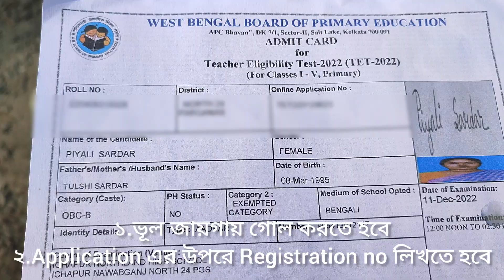How to Correct Venue/DOB/Name TET Primary Admit Card|প্রাইমারি অ্যাডমিট কার্ড সংশোধন কিভাবে করব?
How to Correct WB TET Primary Admit Card|প্রাইমারি অ্যাডমিট কার্ড সংশোধন কিভাবে করব?Admit CORRECTION.WB 2022 TET Admit card download online। TET admit card download service is unavailable problem
WB Primary TET Final Guidelines 2022: Exam Venue/ Centre Problem: TET Exam Hall Guideline 2022
How to download TET Admit Card|WB Primary TET 2022 Admit Card download Process|WBBPE Online Admit.
২০২২-এর টেট পরীক্ষার্থীদের অ্যাডমিট কার্ড প্রকাশ করল ওয়েস্ট বেঙ্গল বোর্ড অফ প্রাইমারি এডুকেশন।?(wbbpe) ২৮ নভেম্বর পশ্চিমবঙ্গ প্রাইমারি পর্ষদের অফিসিয়াল ওয়েবসাইটে অ্যাডমিট কার্ড ডাউনলোড প্রক্রিয়া শুরু হয়েছে।
 আগামী ১১ ডিসেম্বর থেকে শুরু হচ্ছে ২০২২-এর টেট পরীক্ষা। পরীক্ষার এক সপ্তাহ আগে অ্যাডমিট প্রকাশ করার কথা জানালেও তারও বেশ কিছুদিন আগে তা প্রকাশ্যে এনেছে পর্ষদ। এতে নিঃসন্দেহে চাকরিপ্রার্থীদের সুবিধা হয়েছে। কিন্তু কীভাবে ডাউনলোড করবেন এই অ্যাডমিট? নিচে দেওয়া হলঃ-

1. নামক এই ওয়েবসাইট ওপেন করতে হবে।

2. Teacher Eligibility Test 2022 (TET-2022)লেখার উপর ক্লিক করতেহবে।

3.নতুন পেজে ওপেন হলেPrint/ Downloadলেখার/ Downloadলেখার উপর ক্লিক করতে হবে।

4. রেজিস্ট্রেশন নম্বর /Registration No.
এবং জন্ম তারিখ /Date of Birth ফিলাপ করে"Print Admit Card"লেখার উপরে click করলেই AdmitCard Download হয়ে যাবে।
এ বছরে প্রায় ৬ লক্ষ ৯০ হাজারপরিক্ষার্থীরাপরিক্ষার্থীরা টেট পরীক্ষায় বসবে। যা ২০১৭ এর টেট পরীক্ষার তুলনায় প্রায় তিন গুণ বেশি। দুর্নীতি প্রকাস্যে আসার পর টেট পরীক্ষা নিয়ে বেশ করা হয়েছে পর্ষদ। বিগত কয়েক মাস ধরে পশ্চিমবঙ্গের প্রাইমারি শিক্ষা পর্ষদ২০২২ এর টেট পরীক্ষারজন্যজন্য বিভিন্ন নতুন নিয়ম চালু করেছে। সেই সঙ্গে জারি করা হয়েছে বিভিন্ন নিয়ম।